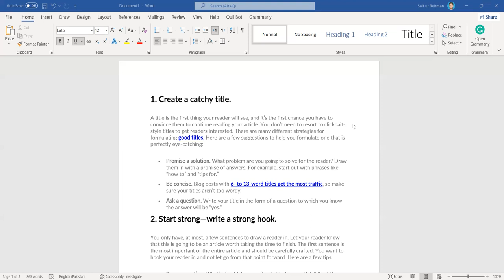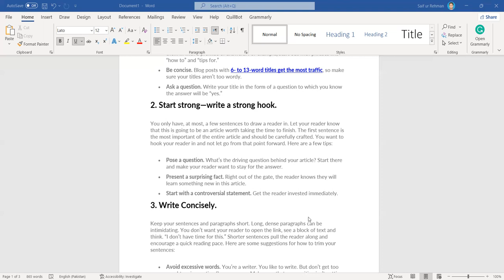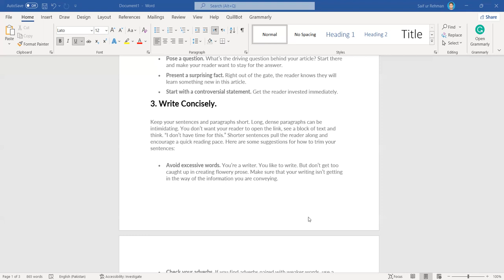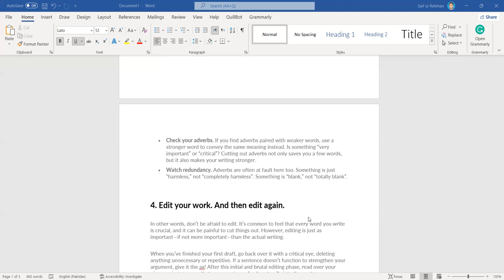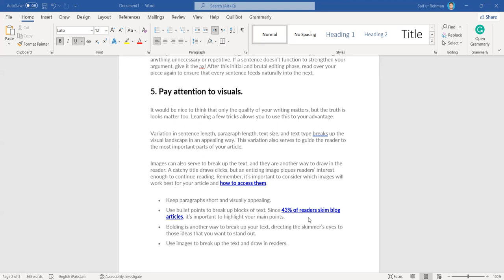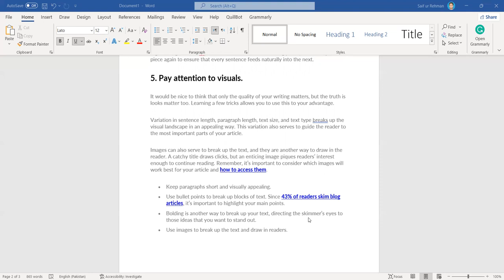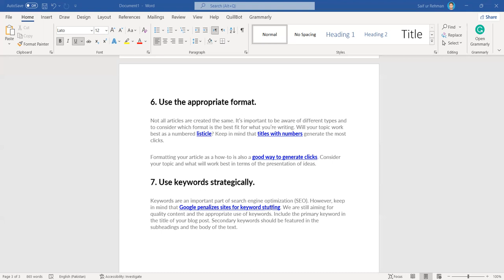Content Writing Lecture 1